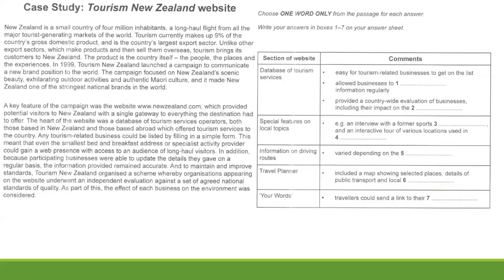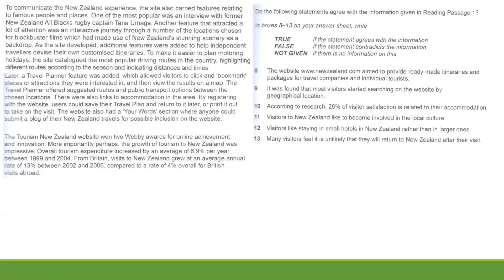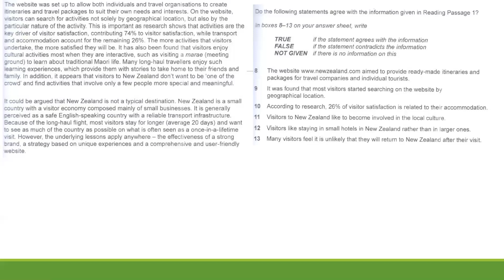Tourism New Zealand website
Cambridge IELTS 13 reading test 1 passage 1